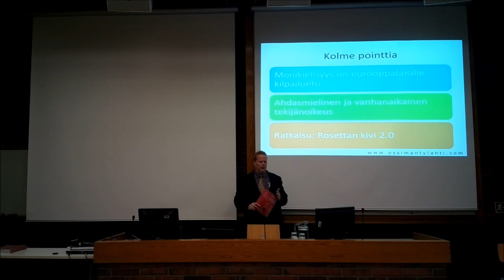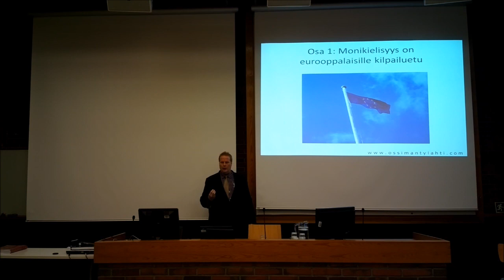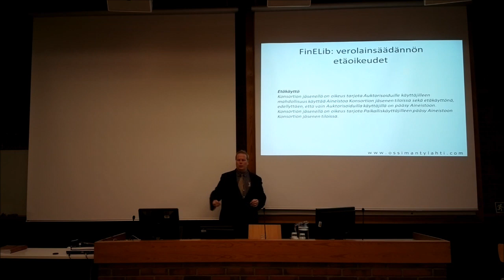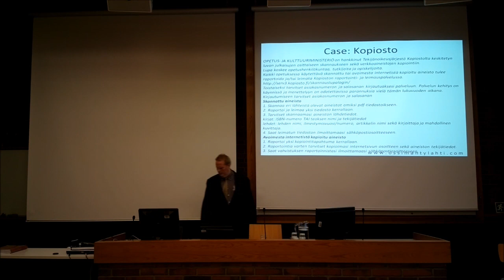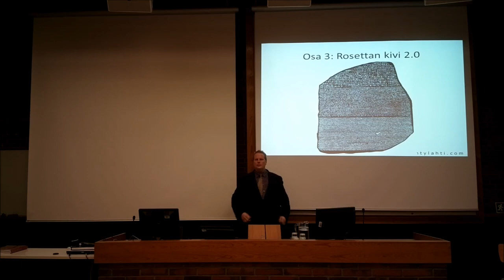Ossi Mäntylahti: Suomen kieli digitaalisella aikakaudella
Ossi Mäntylahti: Suomen kieli digitaalisella aikakaudella. Puheenvuoro kirjan julkistamistilaisuudessa Helsingin yliopistolla 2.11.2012. Muista katsoa myös keskusteluosio.